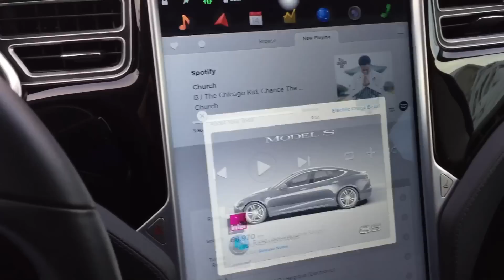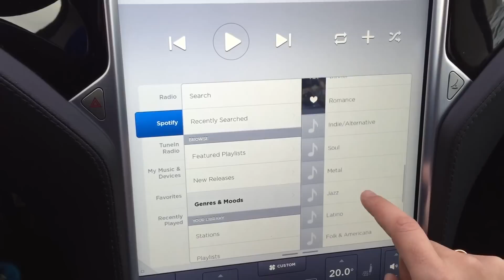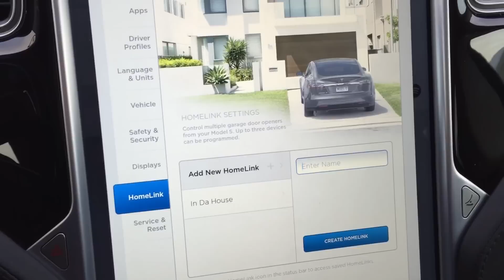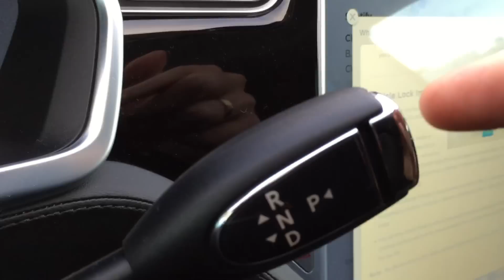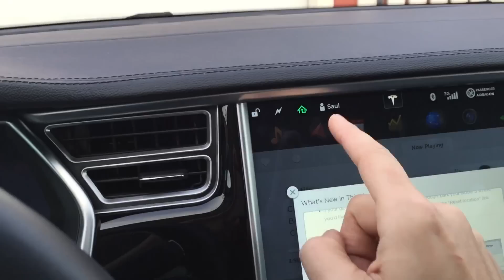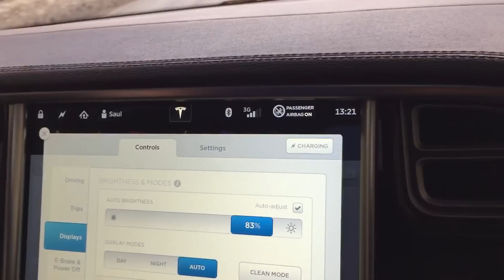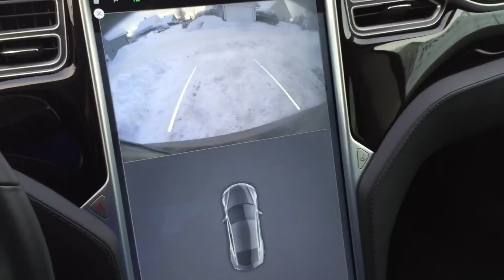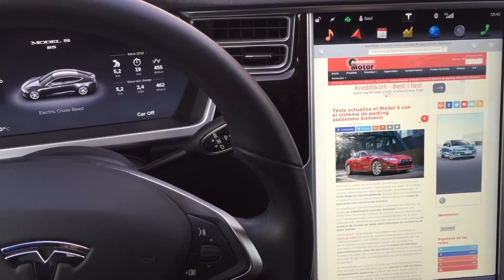Cambios del Software 7.1 en el Model S